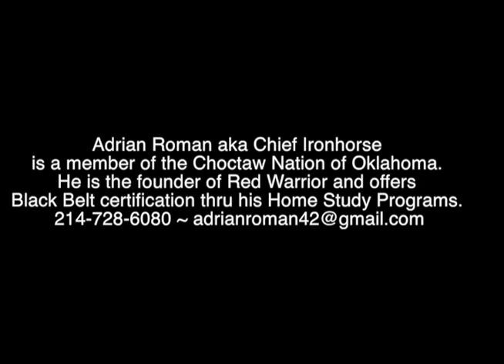Adrian Roman Ironhorse Red Warrior Interview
Adrian Roman aka Chief Ironhorse is a member of the Choctaw Nation of Oklahoma. He is the founder of Red Warrior and offers Black Belt certification thru his Home Study Programs.